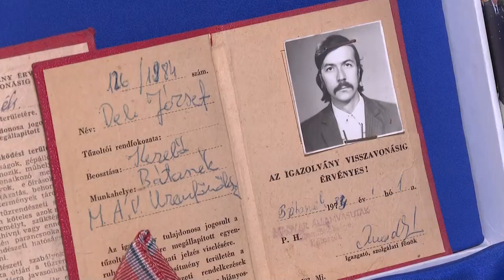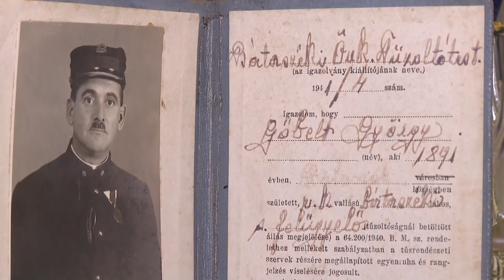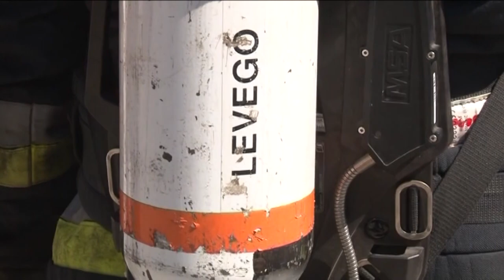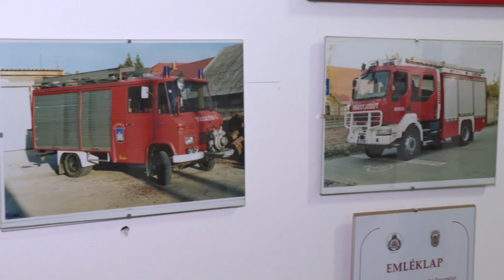Évfordulóra készülnek a tűzoltók - Bátaszék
A Tolna megyei tűzoltó egyesületek sorában az egyik legrégebbi a Bátaszéki. Az idei esztendő különleges lesz az életükben, hiszen létrehozásuk 140 . évfordulójának megünneplésére készülnek. A szervezet az elmúlt évek során jelentős külkapcsolatokat épített ki, melyeket nagy odafigyeléssel ápolnak. Az idei Flórián nap kiemelkedő lesz a tűzoltók életében, hiszen nagyszabású programmal készülnek az ünnepre.